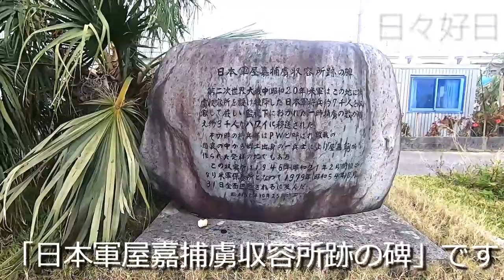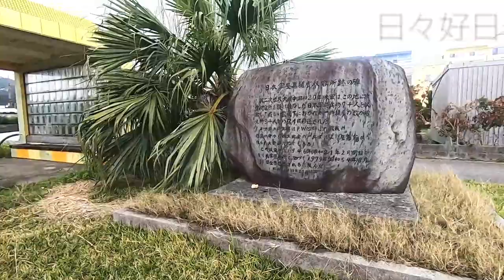【50代 vlog】屋嘉節が伝える平和への想い／金武町屋嘉「慰霊碑」／日本軍屋嘉捕虜収容所跡の碑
アラフィフ真っ只中のマルオです。

【日々好日】の動画をご覧いただき、

このチャンネルでは、50代の日常をvlogとして沖縄から発信しています！

【50代の買い物】【50代のドライブ】【50代の食事】【50代のDIY】【50代の遺跡巡り】【50代のチャレンジ】などなど。

本日の動画は慰霊碑参拝シリーズとしまして、
金武町屋嘉にある「慰霊碑」を参拝しております。

何気ない一日。

どんなことがあっても「これがよい」

日々を楽しく前向きに進みましょう～。

日々好日/マルオ